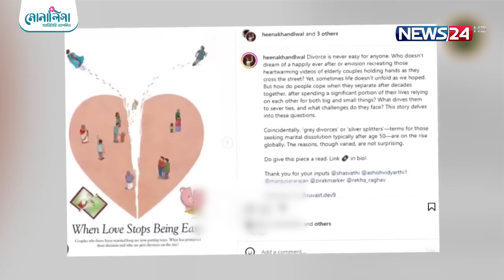ভাঙনের মুখে কী অভিষেক-ঐশ্বরিয়ার সংসার? | News24